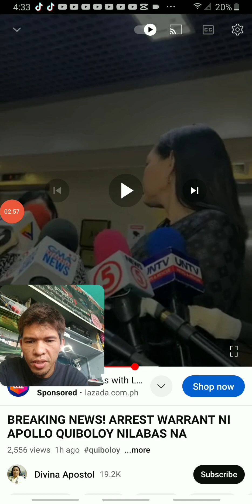PASTOR QUIBOLOY AARESTUHIN NA | WARRANT OF ARREST SIGNED BY SEN. ZUBIRI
napirmahan na. ihahain nalang.